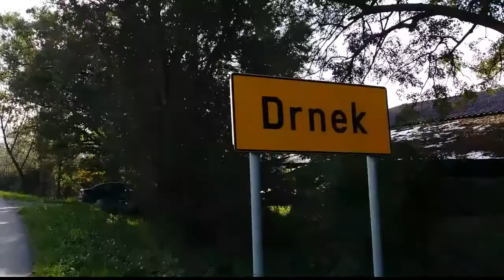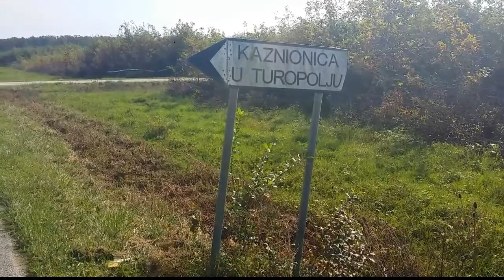Ruta "Tri stara mosta"